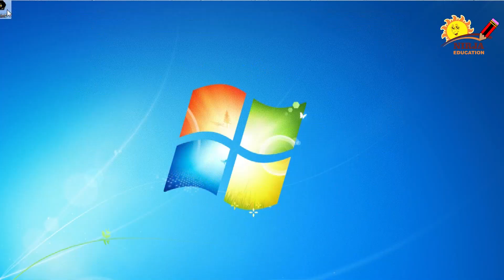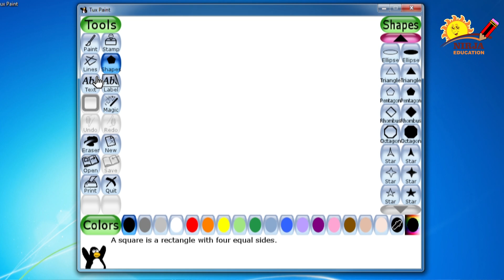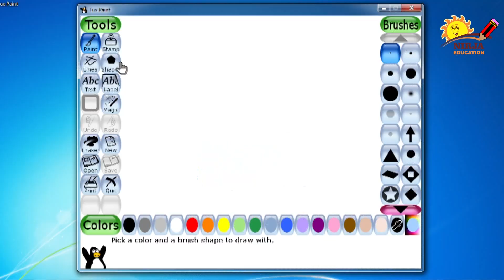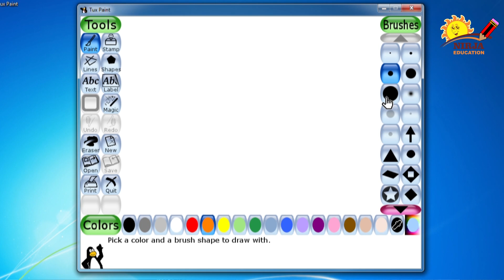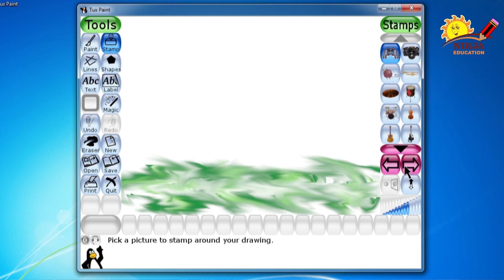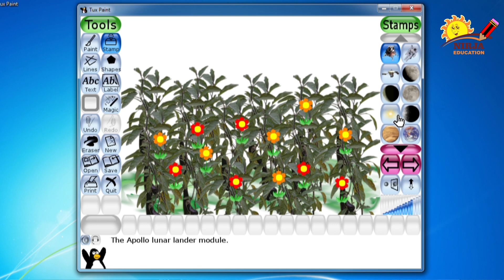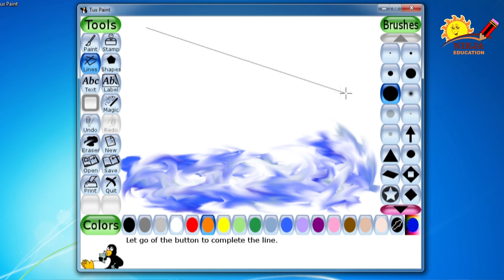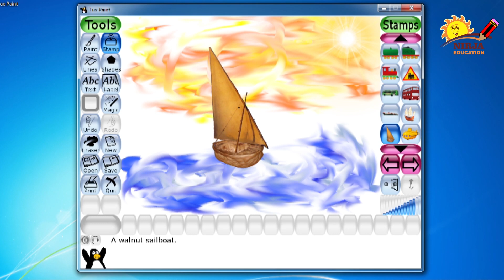how to use tux paint - how to use tux paint - easy and funny software for kids to paint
use of tools in tux paint and how to draw and paint beautiful picture in tux paint

explained by Miss Shivangini Patel

very interesting and useful software for kids

how to use tux paint - how to use tux paint?

How To Use Tux Paint In Pc || Tux Paint ||

how to use tux paint.
in this video i will tell you that how to use tux paint in pc...

how to open tux paint full screen.